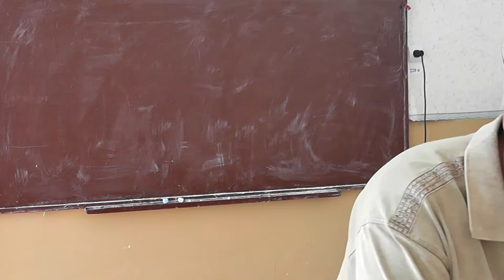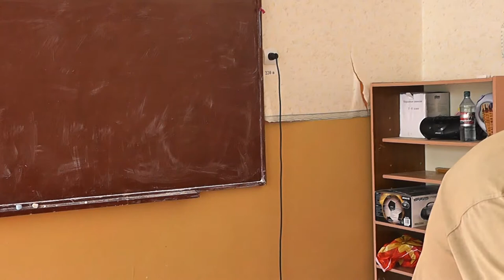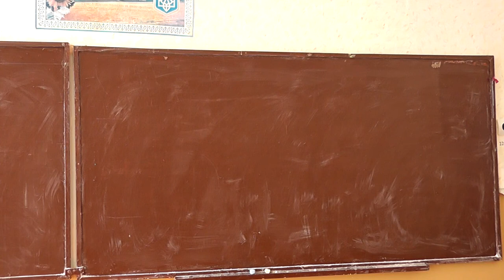66 Любимый учитель